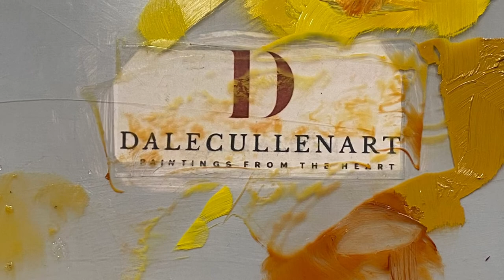Sun Dance (time lapse) oils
I’ve painted this flower numerous times. I’ve painted it on a white canvas, a black canvas, in yellows, in blues. However, the only medium I’ve ever used for this was acrylics. I don’t paint in acrylics generally. Unless it’s for an underpainting. This flower was the exception to the rule. It’s been a dalecullenART best seller, so I keep painting it lol.

So, this is a first for me. In oils on a dry canvas. The background is a purple tinted gesso.

Sun Dance
16”x12”